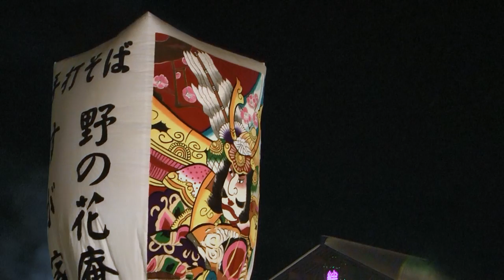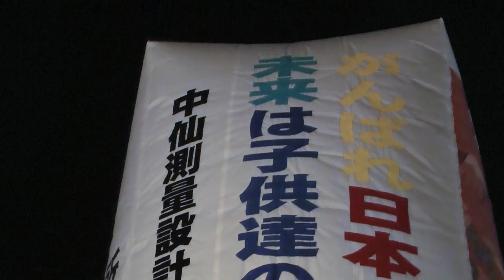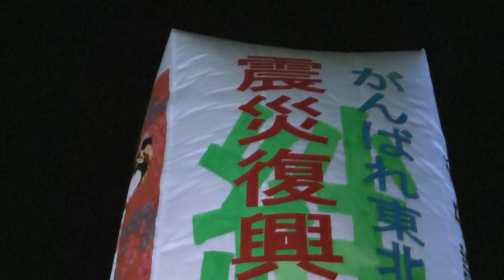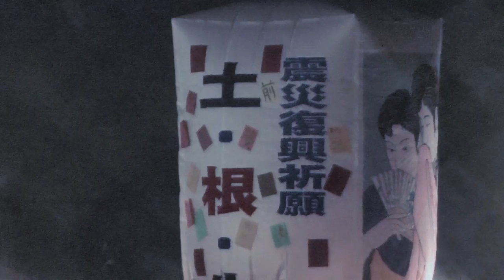震災復興祈願込めて 上桧木内 紙風船あげ 2012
☆震災復興祈願を込めて☆
秋田県仙北市西木町上桧木内に、昔から伝わる小正月行事に巨大紙風船に様々な願い事を託し灯りをともし、天高く舞い上げる、、、今年は震災復興祈願が多かった。
皆さん優しい方々で、気温が－6度とは言え心温まる冬祭りでした　　来年も必ず行こう～
ご注意　再生50秒から　25秒間動画停止状態ですが　動画進捗レバーを速めてのOKです。　　動画UP時による、PUアクシデント障害で静止画的に成りました　ごめんなさい